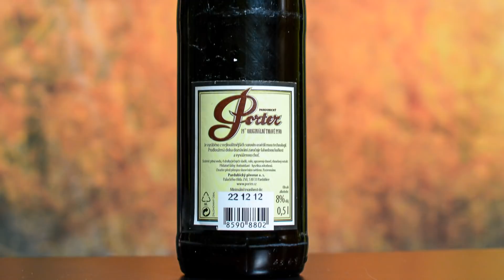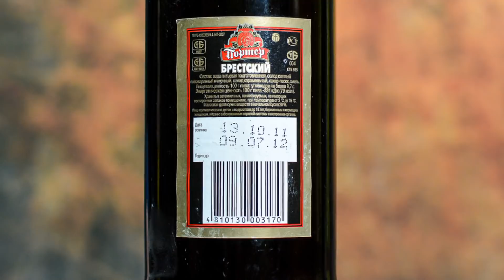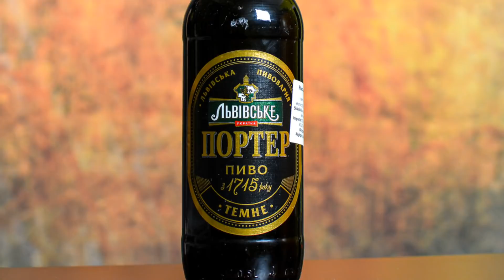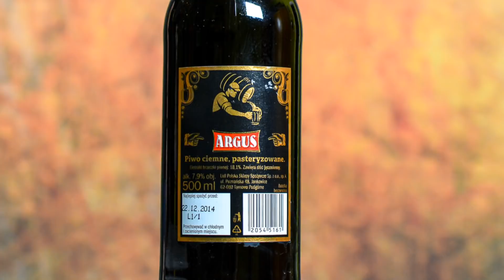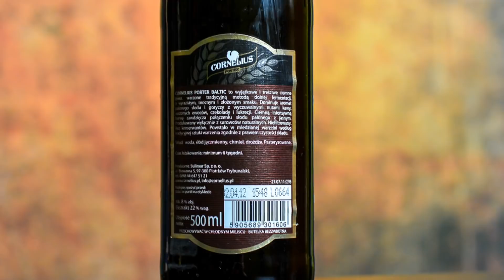Czy wszystkie portery warto leżakować?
Oczywiście, że nie. Testujemy portery z piwniczki Marcina wytypowane jako te, które pewnie będą po latach najgorsze.